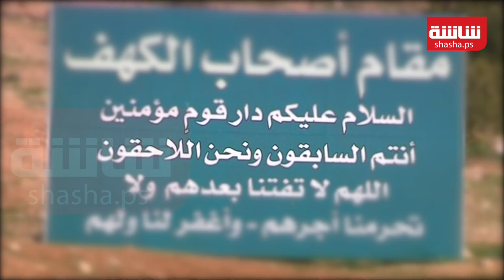هنا تواجد اصحاب الكهف ؟ | Shasha News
هنا تواجد اصحاب الكهف ؟